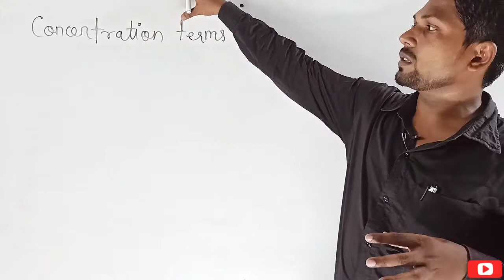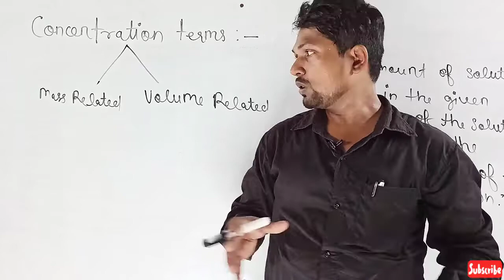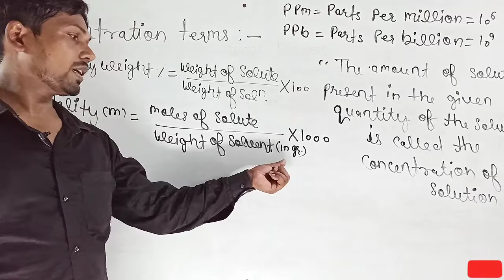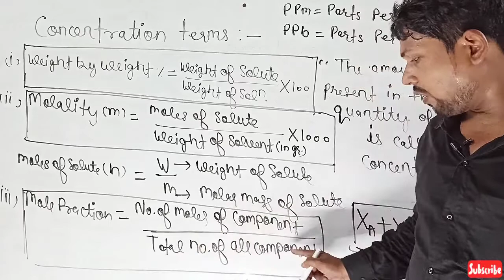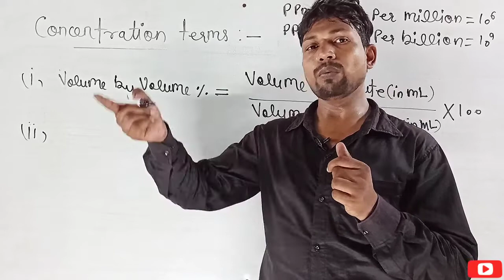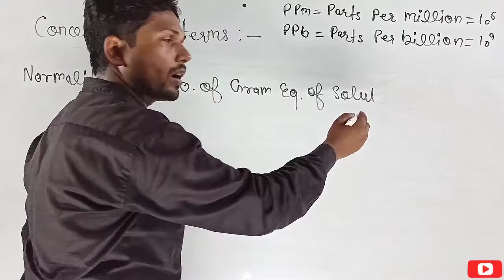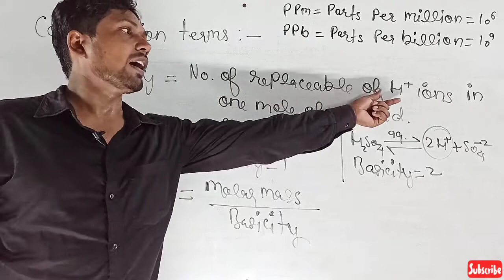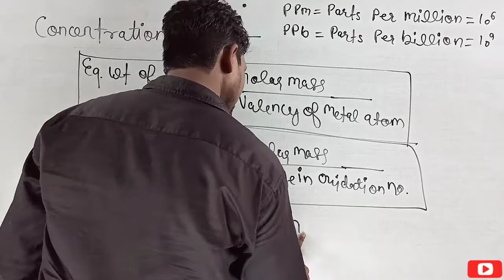Concentration terms by Ansari Sir , solutions class 12 chemistry , types of solutions , azeotropes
Concentration terms by Ansari Sir from Vikas Coaching Centre Rasra-Ballia

🔴👉Solution Full Introduction with examples
             (  part - 01 )

🔴👉 Types of solutions , 🛑Part- 02

🔴🔴 Vikas Coaching Centre Rasra-Ballia 🔴🔴